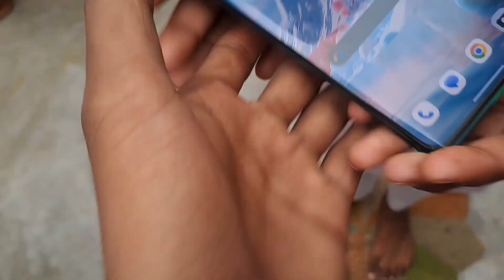बारात निकालने की तैयारी/बिहारी रीति-रिवाज के साथ/ bihar wedding